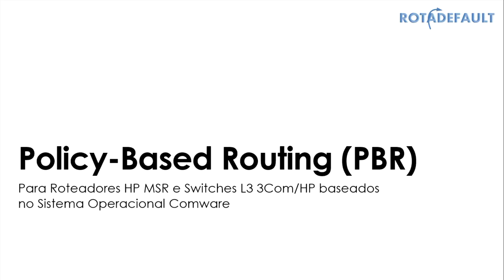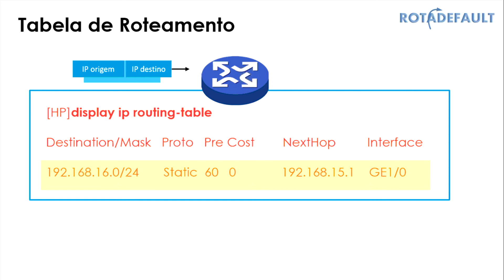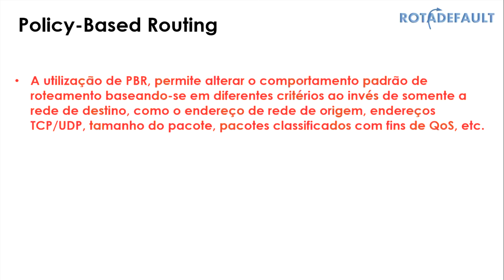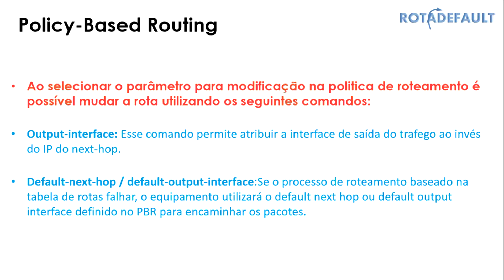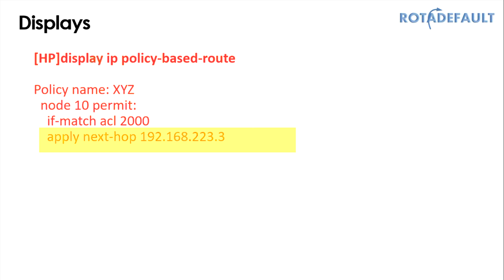PBR - Policy-Based Routing - Roteadores MSR, Switches L3 HP baseados no Comware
A utilização de PBR, policy-based routing, permite ao engenheiro de rede  alterar o comportamento padrão de roteamento baseando-se em diferentes critérios ao invés de somente a rede de destino, incluindo o endereço de rede de origem, endereços TCP/UDP de origem e/ou destino, tamanho do pacote, pacotes classificados com fins de QoS, etc.

eBook - Guia Básico para Configuração de Switches 3Com/HP 2.0

OUTRAS FONTES DE CONTEÚDO